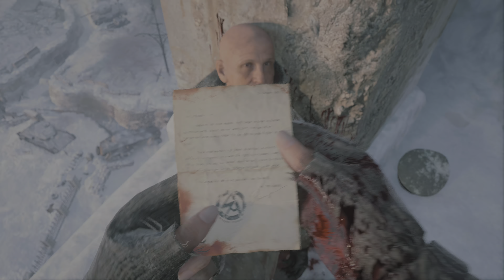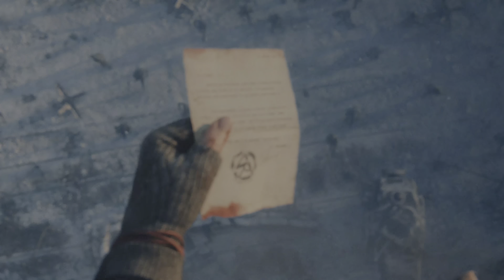CALL OF DUTY: VANGUARD [Xbox Series X 4K HDR 60FPS] Lady Nightingale Realism Gameplay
Check out this Call of Duty: Vanguard Cinematic Gameplay in a Stunning 4K HDR Dolby Vision Master.

Call of Duty: Vanguard is a 2021 first-person shooter game developed by Sledgehammer Games and published by Activision. It was released on November 5 for PlayStation 4, PlayStation 5, Windows, Xbox One, and Xbox Series X/S. It serves as the 18th installment in the overall Call of Duty series. Vanguard establishes a storyline featuring the birth of the special forces to face an emerging threat at the end of the war during various theatres of World War II.

Vanguard's campaign features similar gameplay mechanics previously introduced in Modern Warfare, such as the player being able to mount wielded weapons to flat surfaces, interact with doors and execute takedowns. New gameplay features allow the player the ability to use a more advanced tactical approach in combat such as blind firing from behind cover, breaking through destructible environmental elements or creating new paths to complete objectives by climbing walls.

Rise on every front: Dogfight over the Pacific, airdrop over France, defend Stalingrad with a sniper’s precision and blast through advancing forces in North Africa. The Call of Duty® franchise returns with Call of Duty®: Vanguard, developed by Sledgehammer Games, where players will be immersed in visceral WWII combat on an unprecedented global scale.

Call of Duty®: Vanguard includes a deeply engaging single player Campaign, a massive Multiplayer offering featuring over 20 maps including 16 built for core Multiplayer and an exciting new Zombies experience developed by Treyarch.

Call of Duty®: Vanguard features cross-progression and cross-generation play, in addition to Multiplayer maps, modes and more.